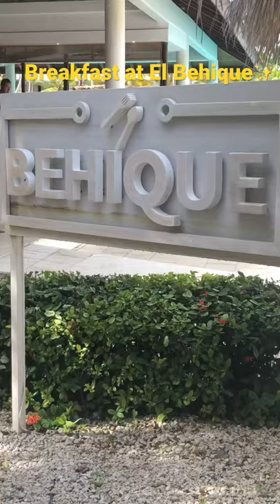Breakfast at El Behique at Grand Palladium Bávaro Resort in Punta Cana, DR🏝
Where we stayed:
Grand Palladium Bavaro Suites Resort & Spa
Avenida Francia s/n, Higüey 23000, Dominican Republic

If you are looking to travel internationally and don't know where to start consider using my travel agent! She put this trip together for me and my travel group.

Info:
ABrown Planning Travel Services